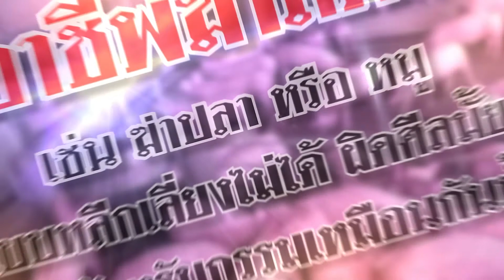ถ้าต้องประกอบอาชีพฆ่าสัตว์ เช่น ฆ่าปลา หรือ หมู แบบหลีกเลี่ยงไม่ได้ ผิดศีลมั้ย และจะต้องรับกรรมเหมือ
ถ้าต้องประกอบอาชีพฆ่าสัตว์ เช่น ฆ่าปลา หรือ หมู แบบหลีกเลี่ยงไม่ได้ ผิดศีลมั้ย และจะต้องรับกรรมเหมือนกันมั้ย